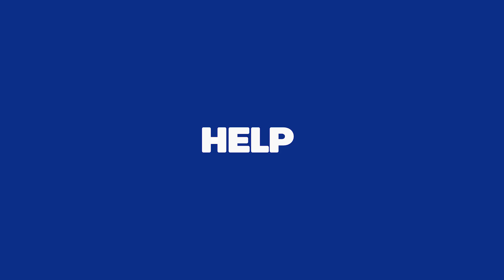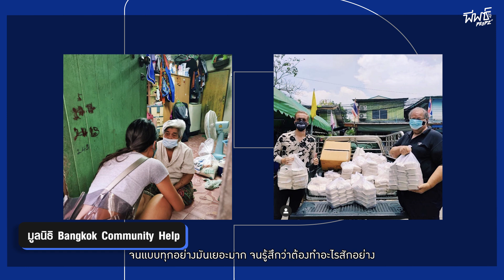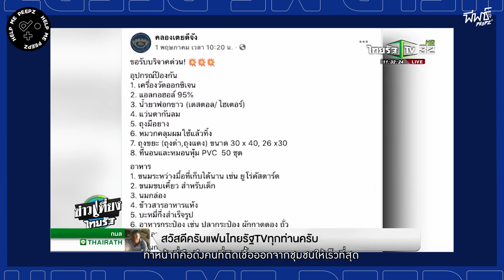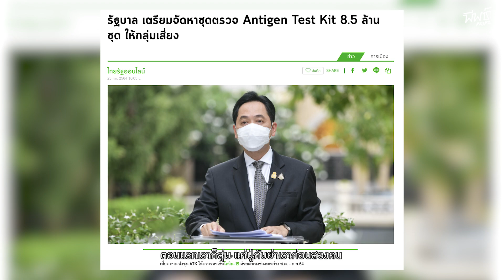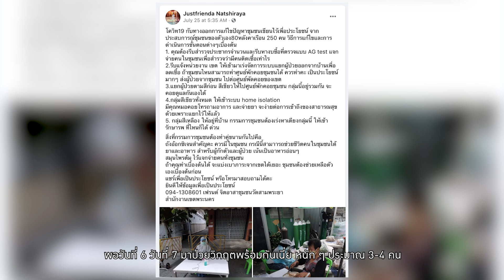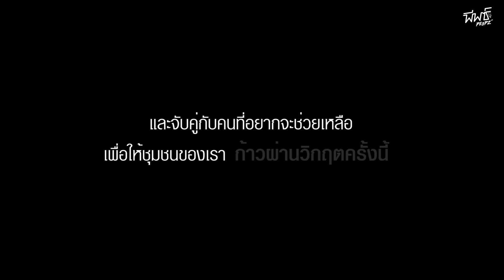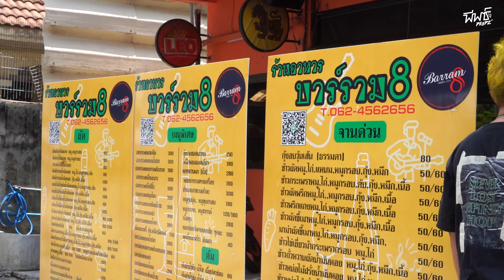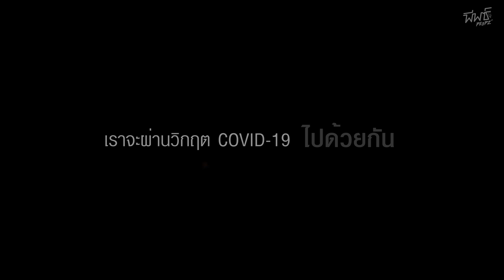ความช่วยเหลือเล็ก ๆ ที่ยิ่งใหญ่ ของคนในชุมชน | HELP ME PEEPZ | EP.1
Hello Hello ทราบแล้วเปลี่ยน ! ความที่สถานการณ์ช่วงนี้มันวิกฤตเหลือเกิน
ทำให้การถ่ายทำรายการกิน แก้ กรรม และห้องปลดทอล์ก ปลอดเชื้อ เป็นไปได้ยากมากถึงมากที่สุด เพื่อความปลอดภัยและสบายใจของทุกฝ่าย
PEEPZ เลยมีโปรเจคพิเศษนี้ขึ้นมา กับ Project : HELP ME PEEPZ
ที่อยากจะสะท้อนอีกแง่ อีกมุมหนึ่ง ที่ทำให้เห็นเรื่องราวต่าง ๆ ที่เกิดขึ้นจากวิกฤตโควิด-19 ผ่านการสัมภาษณ์ในสไตล์เอมและติช่า
EP.1 ในช่วงวิกฤตแบบนี้ ทุกคนต้องปรับตัวและรับมือกับสถานการณ์ที่ยากลำบากนี้ไปให้ได้ การร่วมมือร่วมใจกันของจุดเล็ก ๆ ในสังคม อย่าง “ชุมชน” จึงเป็นกำลังสำคัญที่จะช่วยกันฝ่าวิกฤตนี้ไปได้
จุดเริ่มต้นของความช่วยเหลือเล็ก ๆ ที่ยิ่งใหญ่ ของคนในชุมชน
- กลุ่มอาสาสมัคร คลองเตยดีจัง อาสากลุ่มเล็กๆ ที่ช่วยให้ชีวิตของคนในชุมชนก้าวผ่านฝันร้าย
- จากวิกฤตใกล้ตัวใน ชุมชนวัดสามพระยา ที่เปลี่ยนเป็นพลังให้เดินหน้าช่วยคนอื่นต่อไป
- โครงการปันอิ่ม โครงการดี ๆ ที่เป็นแรงบันดาลใจดี ๆ ที่ส่งต่อทั้งผู้ให้และผู้รับ